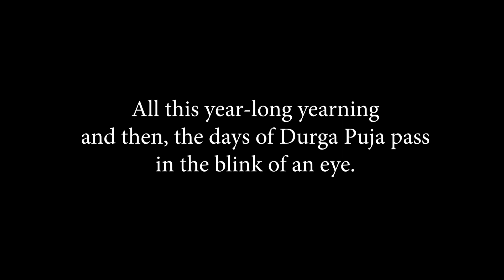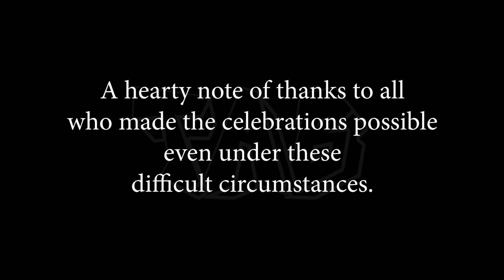DURGA PUJA LIKE NEVER BEFORE | KHARAGPUR PANDALS | IDOLS | 4K | TAKE A BREAK | INDIA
IDOLS ACROSS DIFFERENT PANDALS OF KHARAGPUR.

How was the year long awaited festival- Durga Puja celebrated in Kharagpur? Amidst all the restrictions in a Pandemic clad world (and country) people thought of holding on to the festival which brings in a splurge of energy, which indeed is much needed in the world now.

With very less crowded pandals and fewer street side stalls, pujo, for people of Kharagpur had begun months back, with all the shopping and making plans. The countdown began as Shoshthi approached and then, days of Durga Pujo passed in the blink of an eye. Maybe all of us could'nt go for a round of Pandal Hopping at Abhijatri Club or Prem Bazar. However, the beautification of the IIT Flyover with festive lights, or Delicious Food ordered and enjoyed at home with family and friends marked the Durga Puja for the year 2020.

Here's your chance to gaze over the Pandals you might have missed this year, or a chance to relive Kharagpur's Durga Puja Festivities.